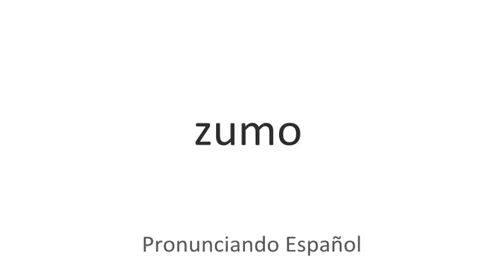Cómo se pronuncia Zumo